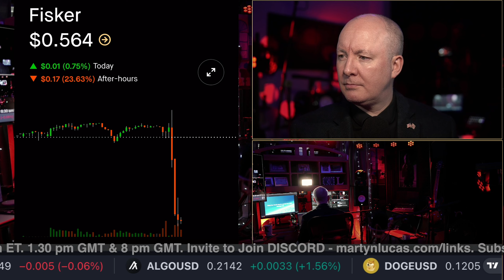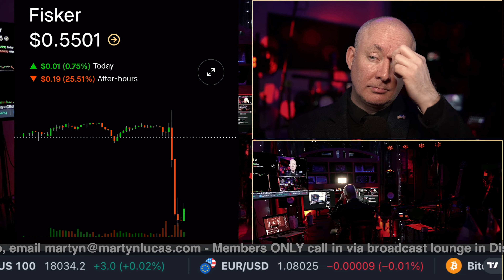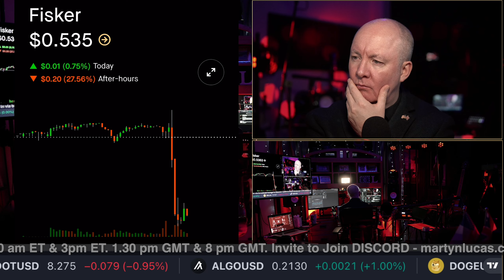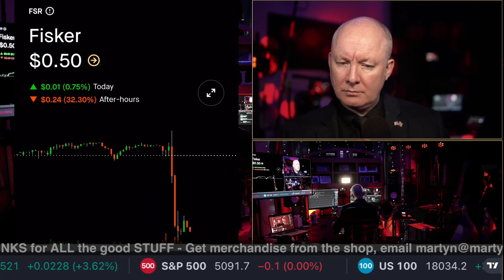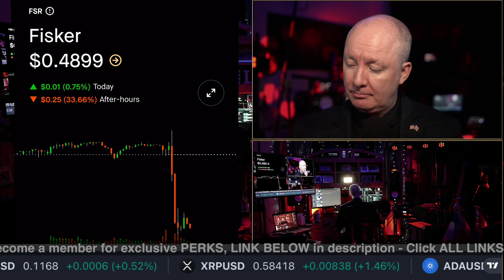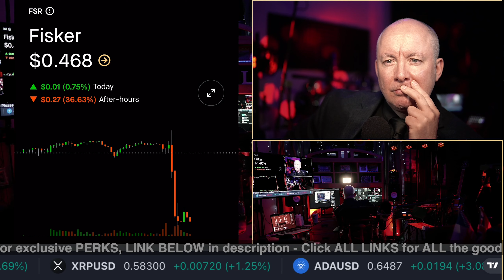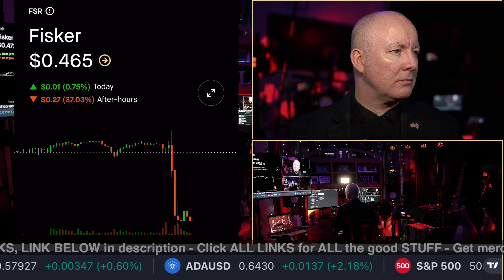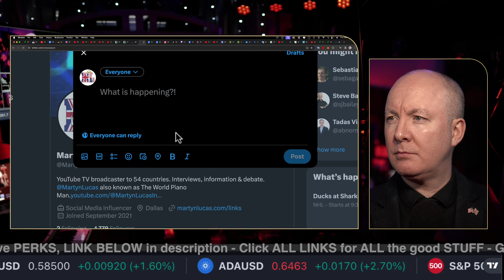FSR Stock Fisker Earnings Call - INVESTING - Martyn Lucas Investor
FSR Stock Fisker Earnings Call

Fisker, Inc. engages in building a technology-enabled automotive business model, which involves vehicle development, customer experience, and sales and service. It also designs, develops, and manufactures eco-friendly electric vehicles. The company was founded by Henrik Fisker and Geeta Gupta-Fisker in 2016 is headquartered in Manhattan Beach, CA. The listed name for FSR is Fisker Inc.

FREE NEWSLETTER

Sensei Crypto
Crypto Challenge.